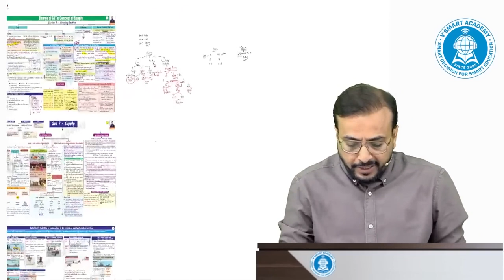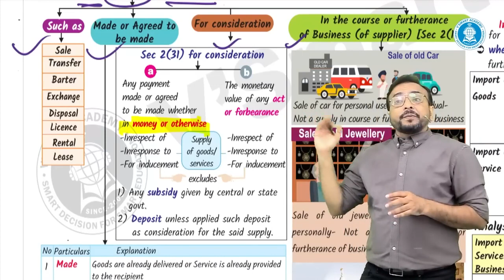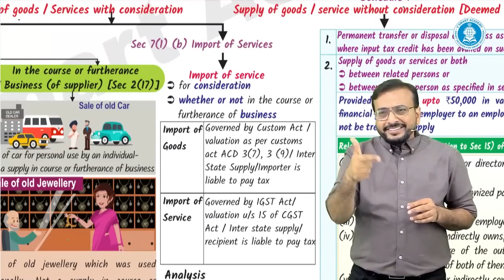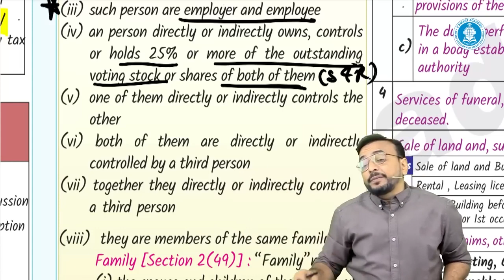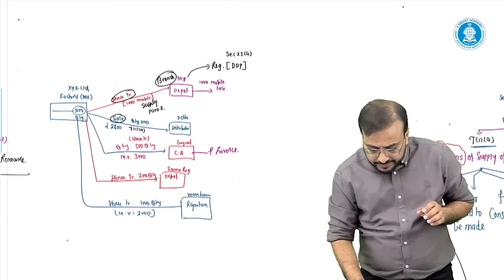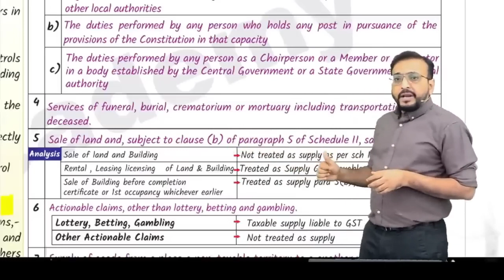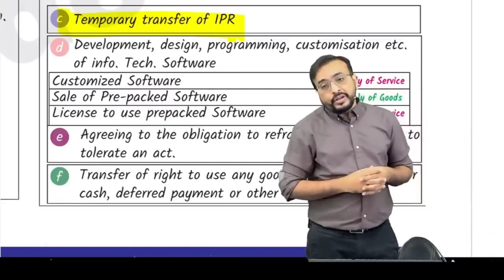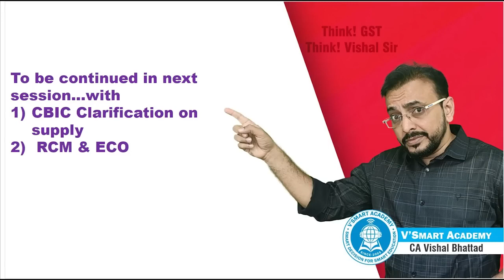GST 02 | CA/CS/CMA Final | Chapter Wise Revision | FOR MAY/JUNE 23 | CA Vishal Bhattad